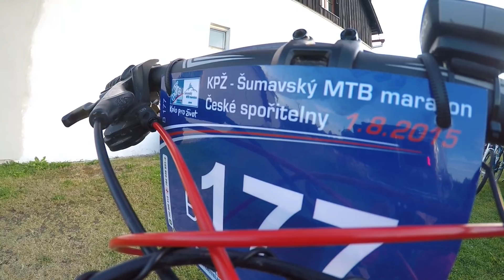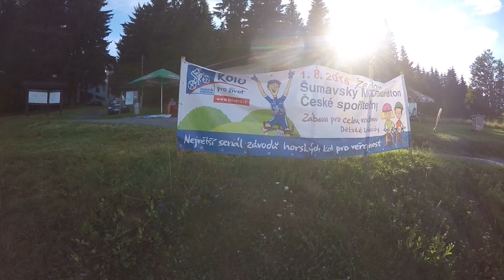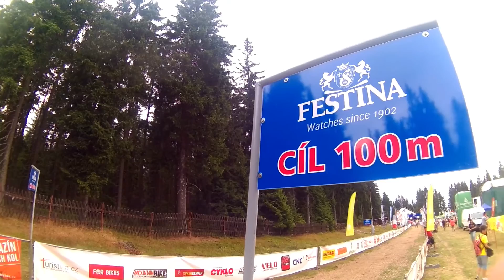Šumavský MTB maraton, 1.8.2015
Záběry ze závodu Kolo pro život - Šumavský MTB Maraton.